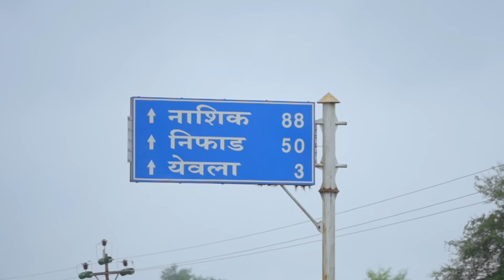Shark Namita और Vineeta बनीं Desi Girls! | Shark Tank India S2 | Best Pitches Of All Time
Get ready to be blown away by the Best Shark Tank pitches of all time!